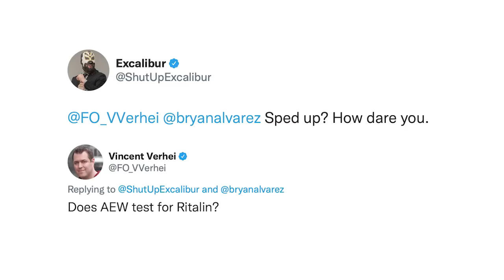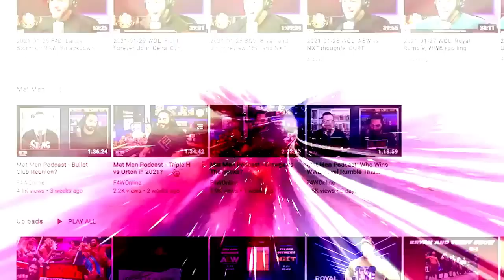Forbidden Door business, Money in the Bank, & more in this week's Observer: Wrestling Observer Live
Dave Meltzer joins Bryan and Mike as they discuss the top stories from this week's Observer including Forbidden Door business, Rocky Johnson, Money in the Bank interest, and more. [July 1, 2022]